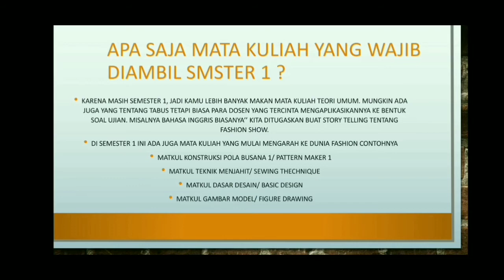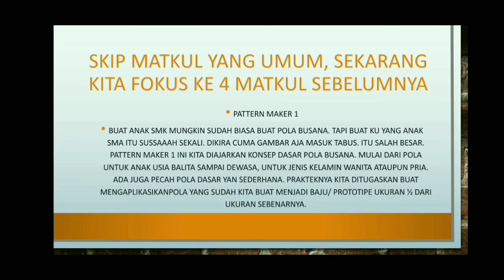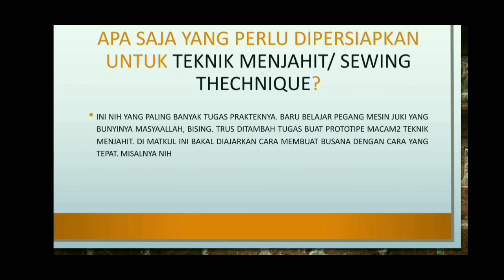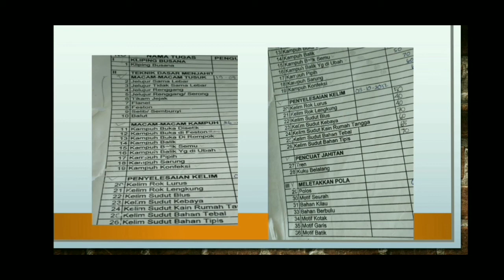kuliah s1 pendidikan tata busana - review mata kuliah part 1 - pola busana teknik menjahit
review mata kuliah di prodi S1 Pendidikan Tata Busana Unesa

Hai assalamualaikum. Untuk kamu yg baru nonton video ini, perkenalkan saya Pratiwi Kusumaningrum, di chanel ini aq bahas perihal pendidikan tata busana, kehidupan sehari hari, tutorial berbagai hal kreatif lainnya. Insyaallah aq bakal upload video tiap 2 hari sekali. Jadi klik tombol like dan lonceng nya supaya update terus video terbaru dari aq. Oke? Markilaiii mari kita mulai." ⭐